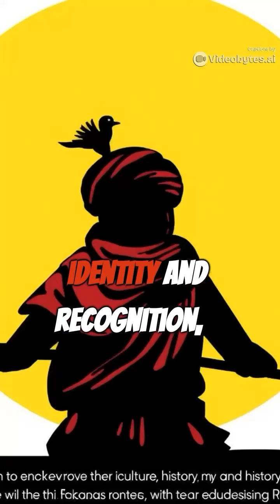History of Pushtoons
Explore the fascinating history of the Pushtoons (Pashtuns) in this compelling documentary. From their ancient origins to their role in modern geopolitics, this video delves into the rich tapestry of the Pashtun people. Discover how their unique culture, language, and traditions have evolved through centuries of change.

Highlights include:

Ancient Roots: Uncover the early influences and civilizations that shaped the Pashtun identity.
Islamic Era: Learn about the impact of Islam and the Pashtuns’ interactions with empires like the Mughals.
Colonial Struggles: Understand the challenges faced during British colonial rule and the conflicts that defined the era.
Modern Challenges: Examine the effects of recent conflicts, including the Soviet invasion, the rise of the Taliban, and contemporary issues in Afghanistan and Pakistan.
Cultural Heritage: Celebrate the vibrant traditions, language (Pashto), and customs that continue to define the Pashtun people today.
Join us on a historical journey to gain a deeper appreciation of the Pushtoons' enduring legacy and their significant place in the history of South Asia.